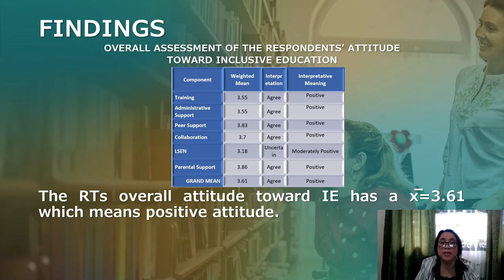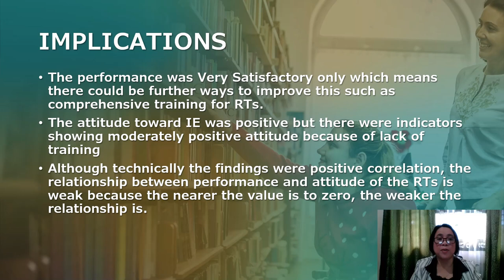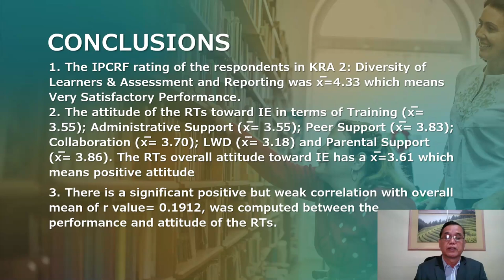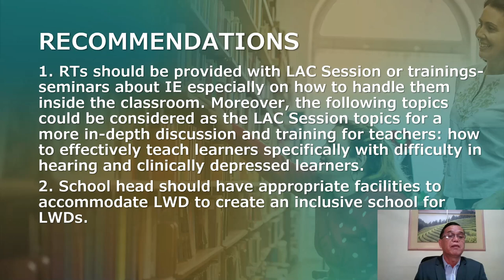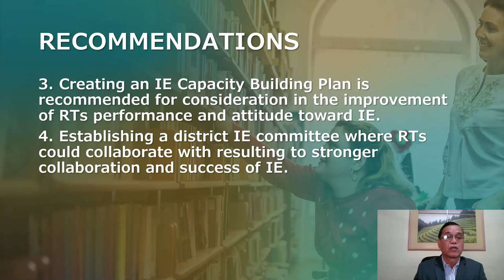PERFORMANCE & ATTITUDE TOWARD INCLUSIVE EDUC OF ELEMENTARY REGULAR SCHOOL TEACHERS IN MAG., CAVITE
PERFORMANCE AND ATTITUDE TOWARD INCLUSIVE EDUCATION OF ELEMENTARY REGULAR SCHOOL TEACHERS IN MAGALLANES, CAVITE: BASIS OF CAPACITY BUILDING PROGRAM
MAG-BR-IE-29-22
Marionne Joy G. Bencito, Clarissa B. Labor, Marcos I. Ramos

Purpose: The Department of Education (DepEd) promotes education for all through Inclusive Education (IE). IE is important because Learners with Disability (LWD) have fundamental right to quality education as well. Teachers have a rating tool called Individual Performance Commitment and Review Form (IPCRF) were KRA 2, Obj 5 measured how they taught LWDs. With these circumstances, this study assessed the performance and attitude of Elementary regular teachers toward IE in the new normal as basis of capacity building program.
Design/methodology/approach: 75 RTs from the Elementary were part of this study. Data were collected through a survey-questionnaire and analyzed using mean and Pearson correlation. The legal framework of this study was the 1987 Philippine Constitution (Art. XIV, Sec 1 & 2).
Findings: Findings have shown that the performance of the regular teachers is x̅=4.33 which means Very Satisfactory Performance. The RTs overall attitude toward IE has a mean of 4.31 which means positive. A significant positive weak correlation between the performance and attitude of the RTs was established.
Research limitations/implications: Findings of this can be used as basis of capacity building programs for the Elementary RTs where their attitude and competence can improve in teaching LWDs which could strengthen IE
Want to replicate/adapt/cite this research? Let us know by filling out this